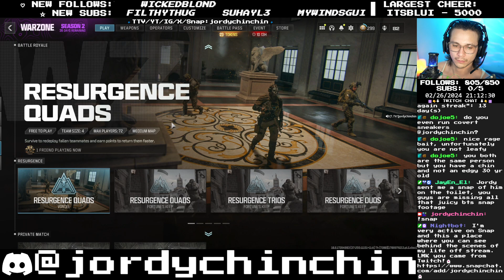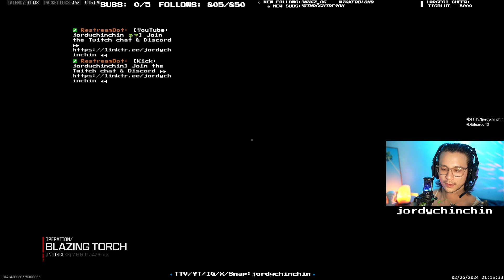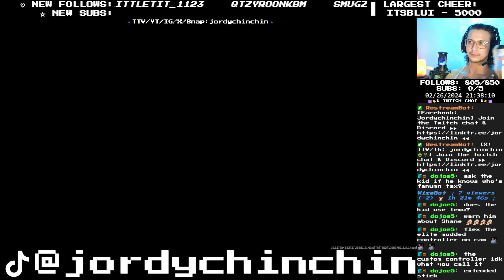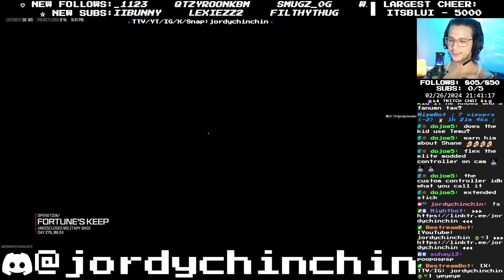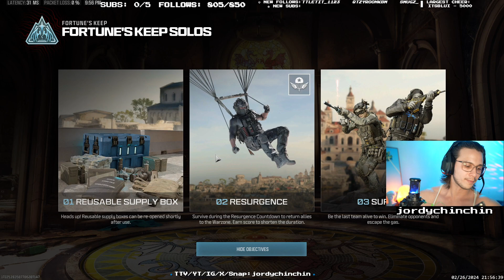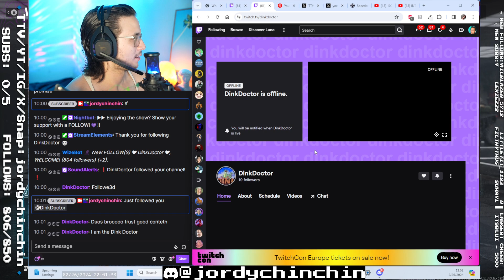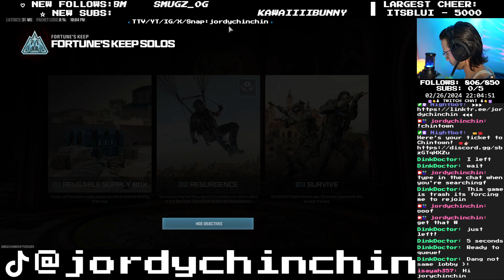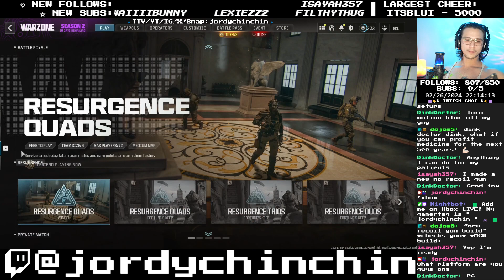CoD WZ - SOLOs 🦅MANAGED DEMOCRACY MONDAY🦅 [2.26.2024]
CoD WZ - SOLOs 🦅MANAGED DEMOCRACY MONDAY🦅 [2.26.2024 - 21;12]